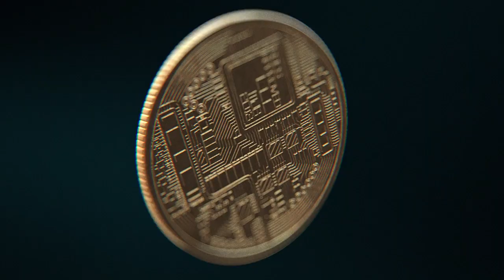☕️📎 Consejo SUPER PRACTICO para los nuevos traders !!! *Cafe y Crypto CLIPS*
**Canales**
Visita el canal de mi hija: